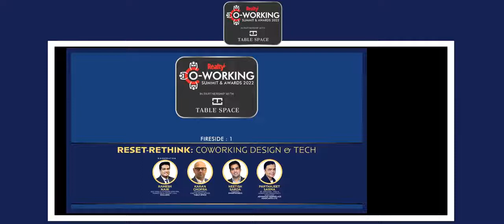Neetish Sarda, Founder Smartworks on Design & Technological innovations influencing the flex spaces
At 3rd Realty+ National Co-working Excellence awards summit 2022 Neetish Sarda, Founder, Smartworks shares- In co-working, design and technology is among the hottest consideration of enterprises. As an enterprise experienced workspaces provider, Smartworks has taken a multi-layered tech-driven approach to its ecosystem.
Smartworks operates managed office spaces that not just give people a collaborative environment to work in, but also provide world-class facilities for exceptional working experience. And Office experience has become more critical in the new normal than ever, so a lot of focus will be on implementing the right tech solutions in workspaces for real-time insights on space optimization and utilisation leading to overall efficiency.